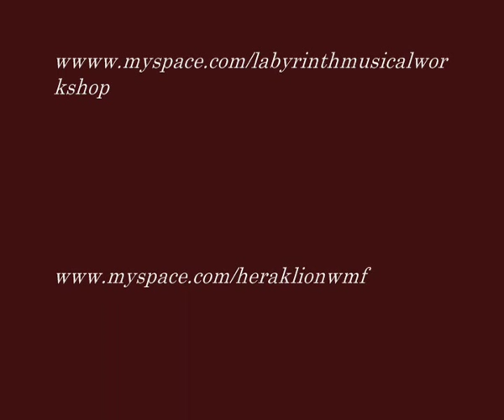Siamak Aghaei and Pedram Khavar Zamini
Siamak Aghaei and Pedram Khavar Zamini performing at the Heraklion World Music Festival (HWMF) on July 14th, 2009.
Heraklion World Music Festival (HWMF) is a collaboration between the Musical Workshop Labyrinth and the Municipality of Heraklion on the island of Crete in Greece. The 1st official edition will take place in the beginning of August 2010 in Heraklion city with the participation of musicians, instrument makers, photographers and film makers from various countries from all over the world under the artistic direction of Ross Daly.